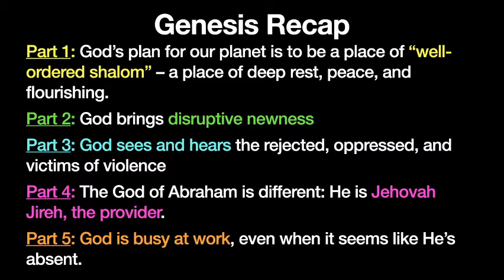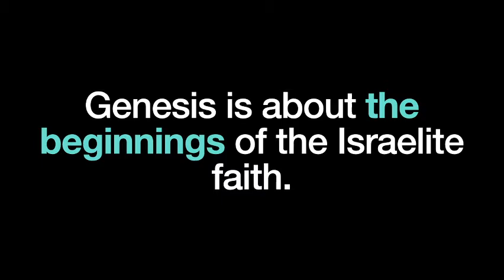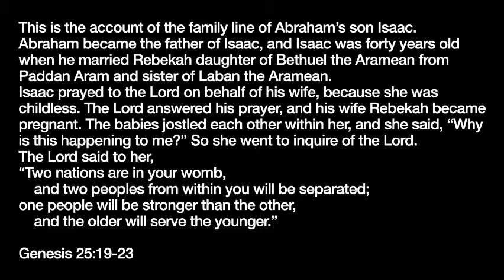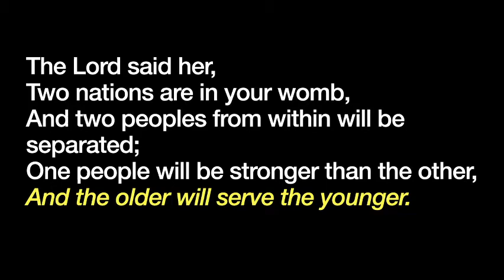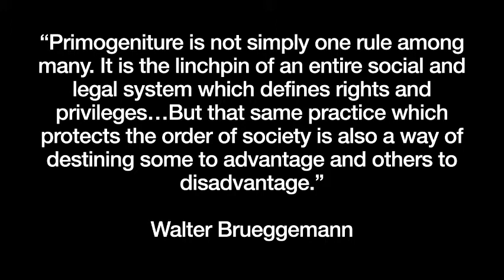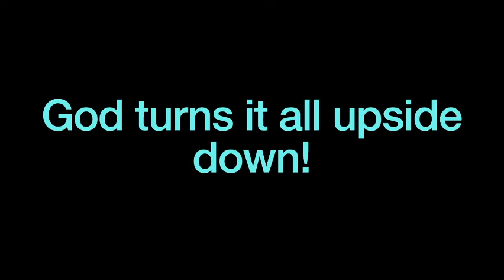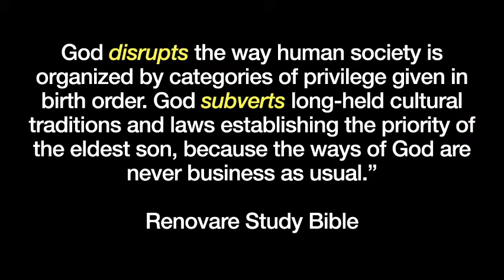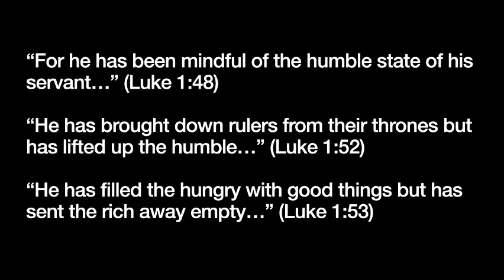John Gallaher - Genesis (Part 6): Let God Turn it All Upside-Down!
Scripture: Genesis 25:19-30, Pastor John

Sermon: Genesis (Part 6): Let God Turn it All Upside-Down!

Quotes:
“Primogeniture is not simply one rule among many. It is the linchpin of an entire social and legal system which defines rights and privileges...But that same practice which protects the order of society is also a way of destining some to advantage and others to disadvantage.”
-Walter Brueggemann

"[Primogeniture] claims that some have “natural rights” which cannot be questioned. From that assumption of “natural rights,” a whole theory of societal relationships is derived. In most societies, that network of rights and privileges is taken as normative and ordained of God. It is the way order is maintained. It determines the criteria for justice and equity. It is a way by which social privilege is established and authorized beyond question.”
-Walter Brueggemann

God disrupts the way human society is organized by categories of privilege given in birth order. God subverts long-held cultural traditions and laws establishing the priority of the eldest son, because the ways of God are never business as usual.” (Renovare Study Bible)